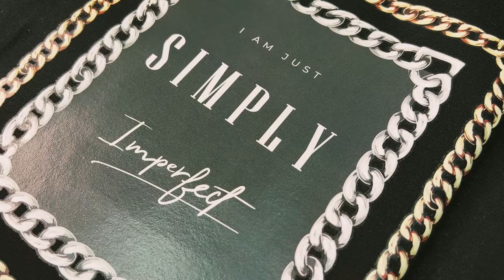Как быстро и легко обновить футболку? ТЕРМОНАКЛЕЙКИ 🌟